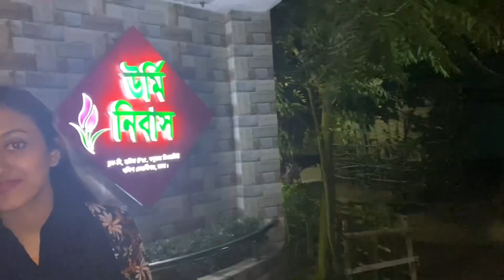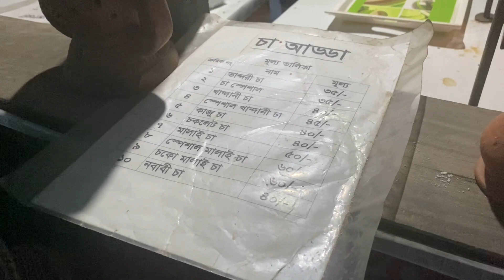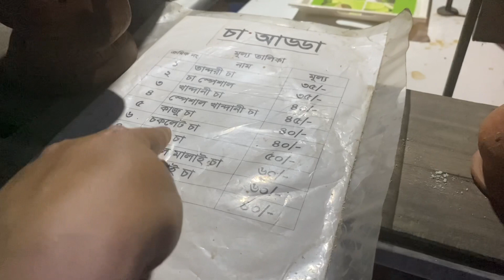জিবনে প্রথম তান্দুরী চা খেলাম।বোন,জ্যা সবাই কেরানীগঞ্জ সারিঘাট বেড়াতে গেলাম অনেক সুন্দর ভাল লাগলো🥰